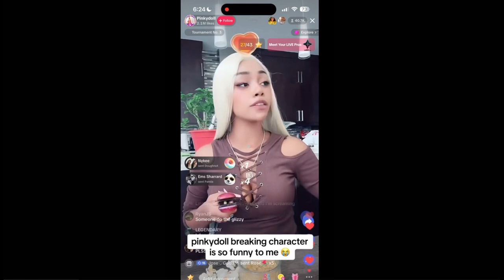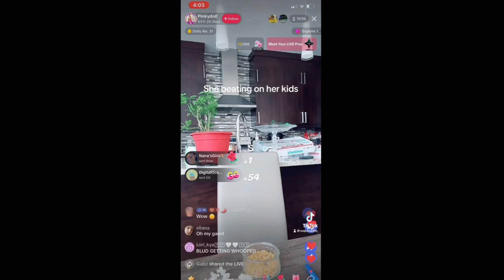PinkyDoll NPC Streamer Spanks Her Son LIVE On Stream! *BREAKS Character* (LOUD Noise Warning)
PinkyDoll is coming under fire on social media for disciplining her son while live for one of her viral NPC streams. In one clip, she breaks character to tell her son to stop jumping on the sofa and threatens to send him to his room.

“No that boy is acting out,” one user on Twitter wrote. “And doesn’t get enough attention. To watch ur mom every day speak like a SIMS character to a screen that looks like it's just her on it, is wild. And can definitely do something to a child. She’s repeatedly saying the same things over and over every day.”

Many users came to PinkyDoll’s defense. “Breaking News: Mom who works from home disciplines child while also working from home,” one commenter wrote. Another added: “Y’all aren’t concerned; y’all are JEALOUS she’s found a way to be successful for essentially doing nothing, so now y’all are trying to find a flaw to cancel’ her over. Sad!”

PinkyDoll recently addressed the hate she’s received online while speaking with The New York Times. “I don’t really care what people say about me,” PinkyDoll told the outlet. “If they want to think I am this or that, it’s fine with me. At the end of the day, I’m winning.” She also revealed that she earns “$7,000 a day” from a combination of OnlyFans, Instagram, and TikTok streams. - HNHH.com